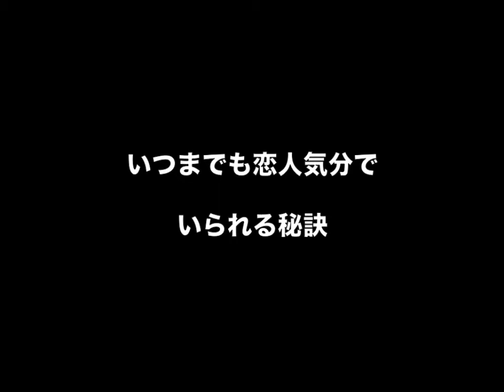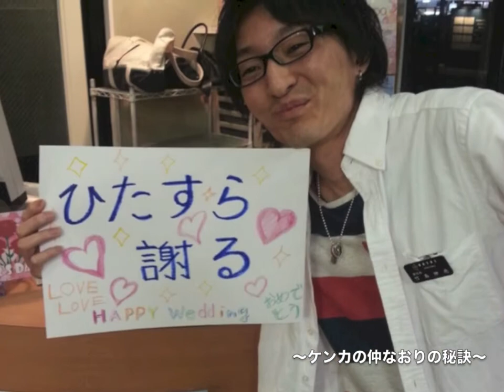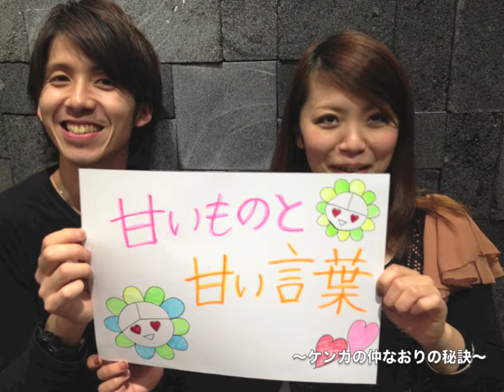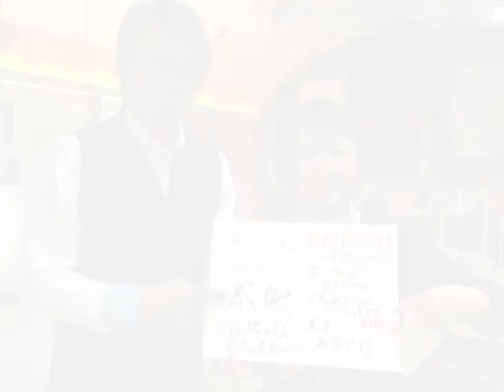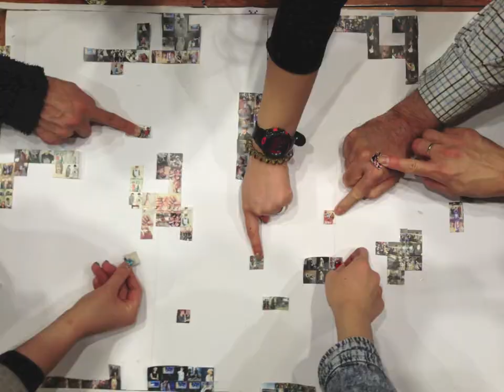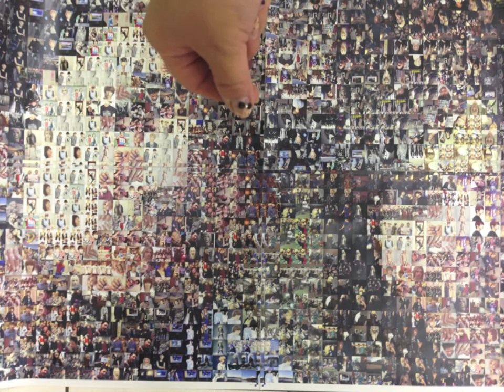安藤結婚式余興